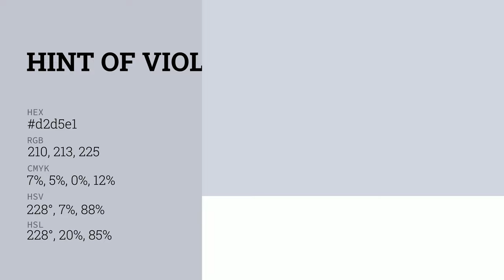Hint of Violet color d2d5e1 hex color - Blue color - Warm color d2d5e1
What color is Hint of Violet ? d2d5e1 hex color - Blue color - Warm color d2d5e1

Hex d2d5e1 Color Code is also known as Hint of Violet color.